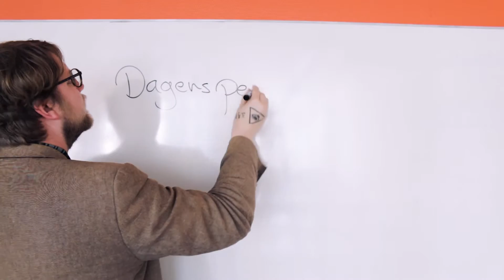Dagens pedagogiska tips - Avsnitt 2 - High Fives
I år firar jag tio år som yrkesverksam lärare på gymnasieskolan och tycker därför det är dags att göra ett slags bokslut. Jag tänkte i en serie korta avsnitt lägga fram den samlade erfarenhet av läraryrket jag skaffat mig under dessa tio år i skolans fantastiska och ibland mycket konstiga värld.